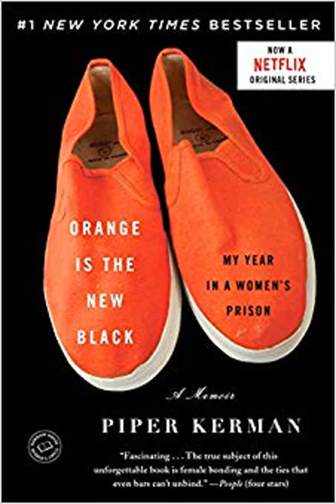Honest Book Review of ORANGE IS THE NEW BLACK MY YEAR IN A WOMEN S PRIS by PIPER KERMAN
1 NEW YORK TIMES BESTSELLER  NOW A NETFLIX ORIGINAL SERIES With a career a boyfriend and a loving family Piper Kerman barely resembles the reckless young woman who delivered a suitcase of drug money ten years before But that past has caught up with her Convicted and sentenced to fifteen months at the infamous federal correctional facility in Danbury Connecticut the well heeled Smith College alumna is now inmate 11187424one of the millions of people who disappear down the rabbit hole of the American penal system From her first strip search to her final release Kerman learns to navigate this strange world with its strictly enforced codes of behavior and arbitrary rules She meets women from all walks of life who surprise her with small tokens of generosity hard words of wisdom and simple acts of acceptance Heartbreaking hilarious and at times enraging Kermans story offers a rare look into the lives of women in prisonwhy it is we lock so many away and what happens to them when theyre there Praise for Orange Is the New Black Fascinating The true subject of this unforgettable book is female bonding and the ties that even bars cant unbind People four stars I loved this book Its a story rich with humor pathos and redemption What I did not expect from this memoir was the affection compassion and even reverence that Piper Kerman demonstrates for all the women she encountered while she was locked away in jail I will never forget it Elizabeth Gilbert author of Eat Pray Love This book is impossible to put down because Kerman could be you Or your best friend Or your daughter Los Angeles Times Moving transcends the memoir genres usual self centeredness to explore how human beings can always surprise you USA Today Its a compelling awakening and a harrowing oneboth for the reader and for Kerman Newsweek Look for special features inside Join the Random House Readers Circle for author chats and more269